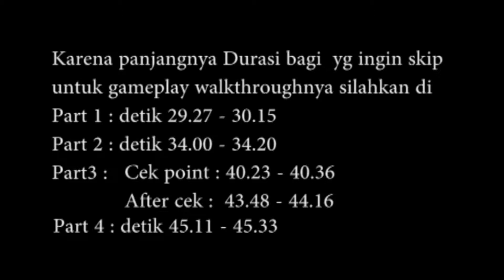Super Cat World 2 Android Walkthrough Indonesia - Mario Cat Jangan main klo kamu Baper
Hai sob kali ini sesuai janji saya akan upload super cat world android seri 2, gak kalah sama game pendahulunya yang versi ini lebih ngeselin sob sampai mokad 125x ane maininnya so jadi panjang durasinya, bagi yang ingin skip per part nya sudah saya kasih di open video nya ya  untuk detailnya saya kasih di deskripsi dech :

Part 1 :              29.27 sd 30.10
Part 2 :              34.00 sd 34.20
Part 3 di bagi 2 sob
cek point :         40.23 sd 40.36
stlh cek point : 43.48 sd 44.16
part 5 :               45.11 sd 45.33

jangan lupa comment nya ya kali kasih saran review game yang lain thanks sob,. mohon maaf jika masih bnyak kekurangan